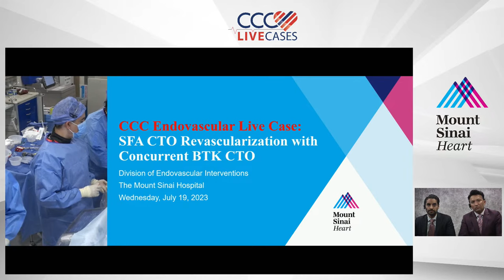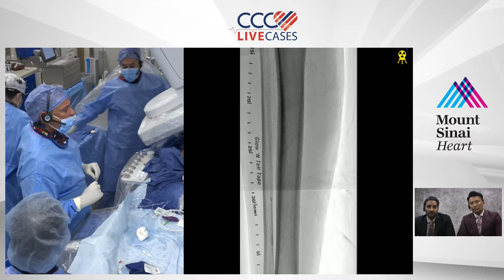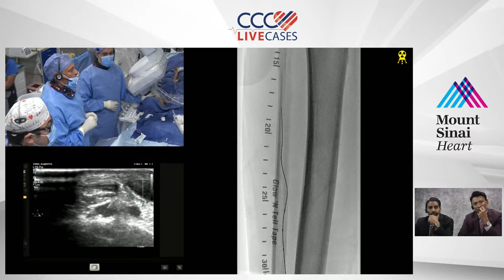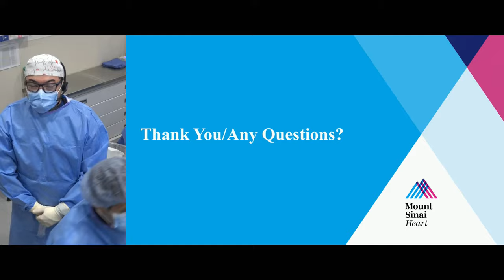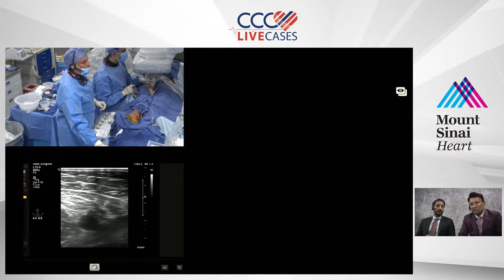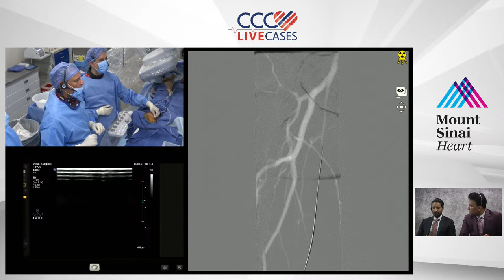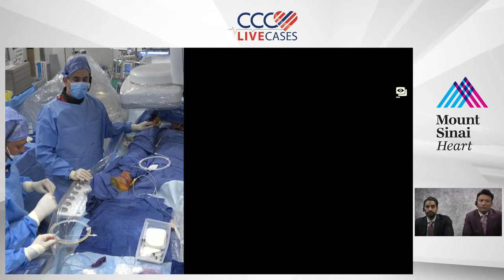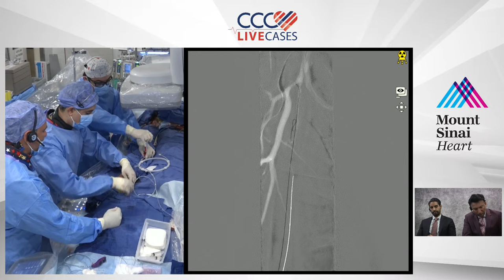SFA CTO Revascularization with Concurrent BTK CTO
Case and Plan:

82 year-old gentleman referred for bilateral lifestyle-limiting claudication (R toL) with less than 1 block of activity, without wounds/sores (Rutherford Grade II, Category 3).
PMHx: HTN, HLD, NIDDMII, permanent afib on AC, PVD s/p bilateral GSV radiofrequency ablations
Social Hx: Former smoker
Medications: ASA 81 mg, Eliquis 5 mg, Amlodipine 10 mg, HCTZ 25 mg, Famotidine 40 mg, Glipizide ER 5mg